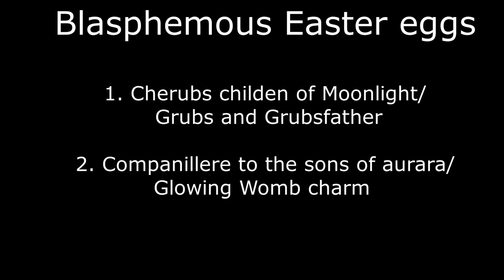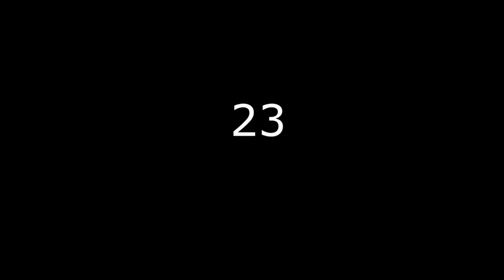Hollow knight x Blasphemous Easter eggs, All cherubs children of moonlight location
Blasphemous is true successor of the game Hollowknight or is able to rip off very beautifully. The game have same missions and game mechanics like Hollow knight while it lacks fluidity but still its a top notch game.
In this gameplay I am showing you the location of all the children of moonlight and the reward Companillere Sons of the aurora which is a rip off of the hollow knight charm Glowing Womb and the mission itself is same like rescuing the grubs which are scatter throughout the map.